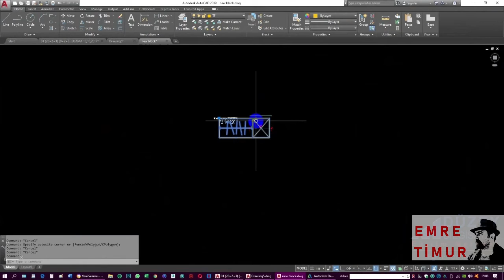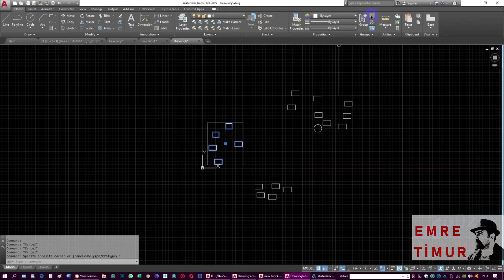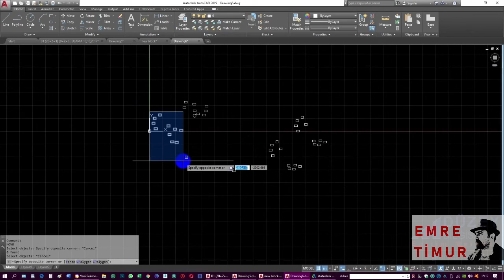A'dan Z'ye AutoCAD_ Group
3D görselleme teknikleri eğitimi, danışmanlığı ve hizmeti için iletişime geçiniz.

Çeşitli platformlarda ücretli olan A'dan Z'ye AutoCAD eğitimimi YouTube'a ücretsiz olarak taşımaya karar verdim.

Sonrasında 3D Studio Max ve Lumion dersleri de gelecek.

Mimar, Yazar ve yirmi yıllık sinefil olarak estetik, görsellik, tasarım tecrübelerimi bu işin heveslisi ile paylaşmaya karar verdiğimden beri mimarlara, sinemacılara, fotoğrafçılara görselleme dersleri veriyorum.

Tüm meslek grupları için ve hiç bilmeyenler için AutoCAD eğitimi. Bu eğitimin diğer eğitimlerden asıl farkı, 20 yılı aşkın süredir piyasanın içinde olduğum için gözlemleme imkanı bulduğum, sık yapılan yanlışlara değinişim.

AutoCAD programının dosya uzantısı, teknik resim formatlarında sıklıkla kullanılan DWG’dir. Yine AutoCAD tarafından geliştirilen DXF uzantılı dosyalar sayesinde, yapılan 2D veya 3D çizimler başka CAD programları ile etkileşimli olarak kullanılabilir. AutoCAD’in mobil ve web uygulamaları her zaman her yerde çalışabilme özgürlüğü ve esnekliği sağlar.

Bir Lumion kullanıcısı ve eğitmeni olarak bile, yani bu kadar renkli animasyon programlarının içindeyken bile matematiksel kesinliğin gücüne ihtiyaç duyuyoruz ve kullanıyoruz. Buradan gelen noktalar, çizgiler, motifler, hatlar, hep o muhtacı olduğumuz kesinliği sunuyor. İşte bu yüzden AutoCAD ölümsüzdür çünkü matematik ölümsüzdür. En hareketli, cafcaflı ve kolay görsel yazılımların çıktığı bir çağda bile bu geometrik kesinliğin desteğini kullanıyor olacağız.

Mesleğiniz ne olursa olsun, bu, her program ile irtibatı olan tecrübeli yazılımı, AutoCAD'i öğrenin. Kaybedeceğiniz hiçbir şey yok ama kazanacağınız şey matematiğin gücü.

Tüm soru ve görüşlerinizi bekliyorum.